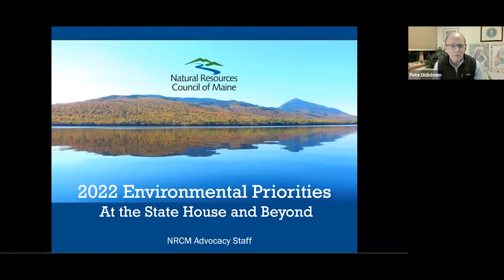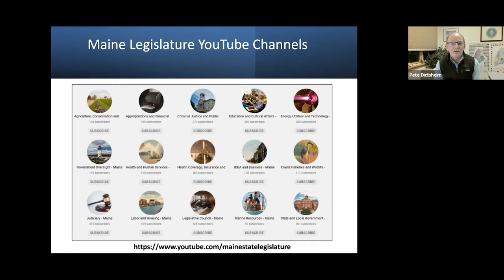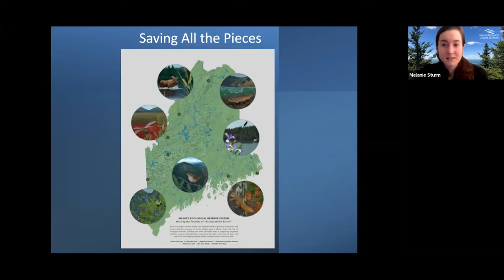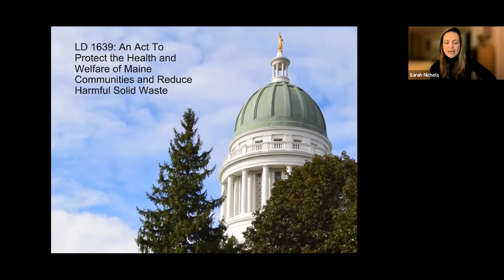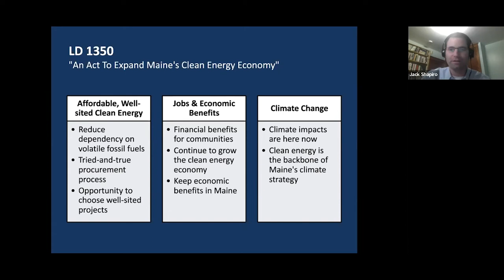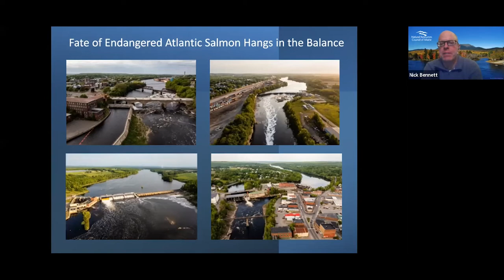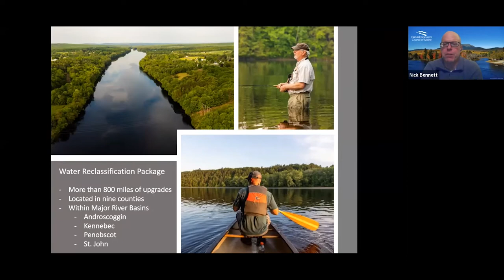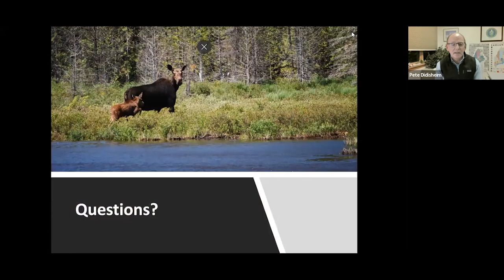2022 Environmental Priorities at the State House and Beyond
NRCM staff dive in to discuss Maine's top environmental priorities during the 2022 state legislative session. This year's session began on January 5 & will run through mid-to-late April. And we'll need your help to ensure that the nature of Maine is protected!

During this webinar, you'll hear from NRCM's advocacy program directors about the legislation they are most excited about & why it would have a positive impact on Maine's environment. Tune in to hear from these NRCM advocacy team members:
Pete Didisheim, Senior Director of Advocacy
Nick Bennett, NRCM Healthy Waters Director
Sarah Nichols, Sustainable Maine Program Director
Jack Shapiro, Climate & Clean Energy Program Director
Melanie Sturm, Forests & Wildlife Program Director